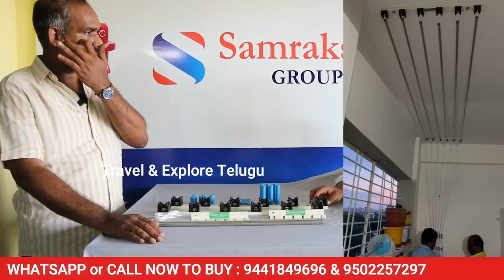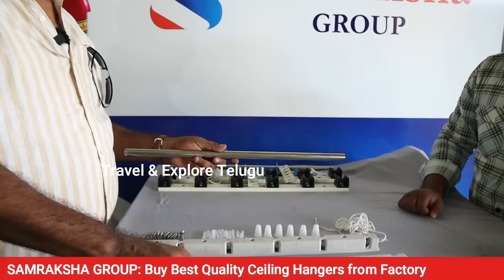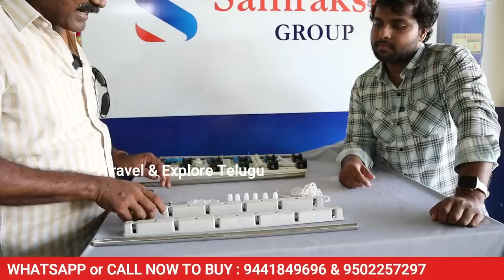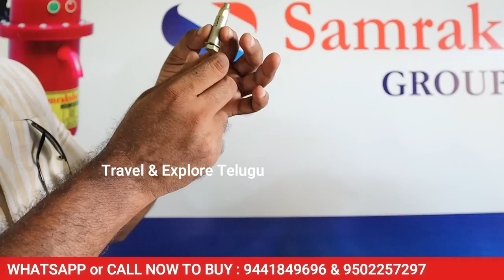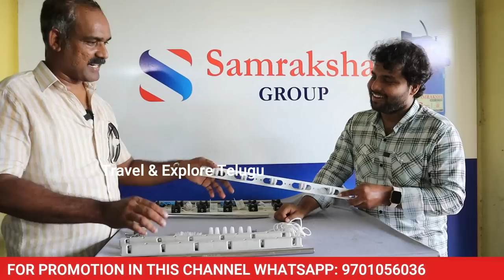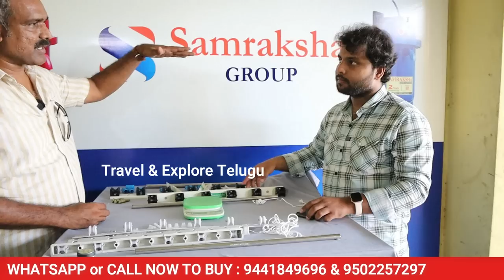Buy Pulley Ceiling Cloth Hangers From Factory, Best Cloths Drying Hangers, Balcony Cloth Hangers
As a consumer we always look for best quality products available in the market but most of the marketing brands doesn't offer good products. As we knew SAMRAKSHA GROUP brand always comes with best and high quality products. This time they manufactured ceiling hangers for clothes drying at apartments.

SAMRAKSHA GROUP
Bhavanipuram, Vijayawada, Andhra Pradesh

FOR DEALERSHIP CALL M.P RAO: 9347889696
FOR DEALERSHIP CALL NARESH: 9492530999

Roof Hangers Pull and Dry Ceiling Clothes Dryer
Pulley Cloth Drying Hanger
Best Quality Ceiling Cloth Hangers,
Balcony Clothes Dryers & Pulley Hangers
ceiling hanger
ceiling mountable clothes dryer
cloth drying hanger
cloth drying hanger fitting
clothes drying rack
drying rack
home decor
home decor ideas
home interior work
interior design
interior designing
interior work in india
roof hanger
pulley operated clothes drying system
clothes drying system
easy drys pulley operated clothes drying system
easy dry systems
easy cloth dry system
pulley (product category)
cloth drying hanger
ceiling hanger
roof hanger
cloth hanger installation system
pull & dry
pull & dry hanger
pull n dry installation
flying hangers
flying hangers bangalore
balcony cloth drying ideas
space saver

Low Cost Geyser
Low Cost Water Heater
Cheapest Instant Geyser Manufacturer
Cheapest Portable Geyser Manufacturer in Vijayawada
Geysers Factory Tour
Geysers Manufacturing Factory Visit
Water Heater Factory Visit
Instant Water Heater
Samraksha Water Heater
Portable Water Heater
Geyser Dealers
Geyser Manufacturers
Geyser Wholesaler
Buy Geyser from Factory
Buy Geyser from Manufacturer
Geysers Factory Outlet
Low Budget Geysers
Buy Water Heaters from Manufacturer
Cheapest Geysers Manufacturer
Geysers Whole Seller
Water Heater Wholesale
Geysers Manufacturing Process
Geyser Production Process
How Geysers get Manufactured
How Geysers are Made
Water Heater Production Process
Samraksha Geyser
Samraksha Group
Samraksha Agencies
Best Portable Geyser
Best Low Cost Geyser
Best Instant Geyser
Best Instant Water Heater
Portable Geyser Manufacturer
Water Heaters Manufacturing Plant
Cheapest Portable Geyser Factory
Geysers Factory in Vijayawada
Electric Instant Water Geyser
Kitchen Instant Water Geyser
Zircon Instant Water Geyser
Portable Instant Water Heater